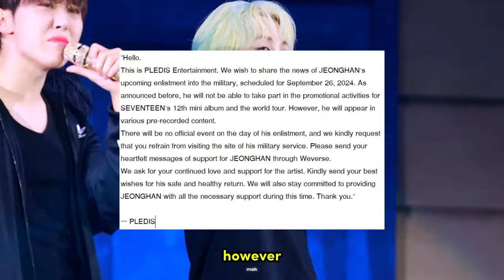SEVENTEEN’s Jeonghan Drops Official Military Enlistment Date